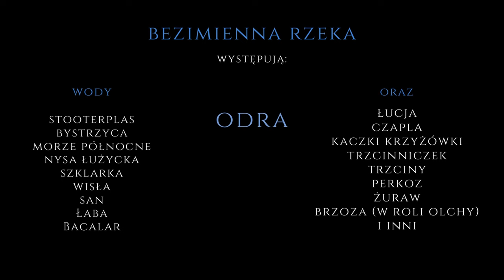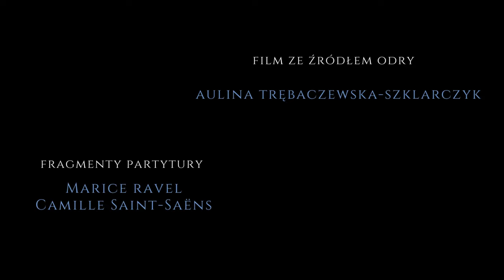26. z 50 Dobrosława Grzybkowska-Lewicka | Bezimienna rzeka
“Bezimienna rzeka” to kilkuczęściowa impresja o Odrze i jej podmiotowości. Oto tworzymy opowieści, które niczym strumienie zasilają główny nurt rzeki. Potrafimy być z rzeką wzajemnymi świadkami, nośnikami przepływu. Nie patrzymy już z perspektywy brzegu czy mostu, bo potrafimy inaczej się łączyć. Dociekamy, udrażniamy, przepuszczamy ciało wody przez swoje ciało. Jakie zadajemy pytania, jak ćwiczymy wyobraźnię, by być gotowymi na rozpoznanie osoby Odry?
“Rzeka mówi, nawet gdy nie ma imienia. Rzeka mówi w imieniu swoich sióstr, w imieniu wody. Mówi w swoim imieniu ta, która została nazwana i pozostała nienazwana. Nazwana, to znaczy objęta odpowiedzialnością.”
Dobrosława urodziła się nad Odrą, we Wrocławiu. Obecnie z wybryku losu mieszka w Amsterdamie, nad rzeką IJ, wraz z mężem, trojgiem dzieci i kotką. Zmienia się jak rzeka, ale pozostaje w ramach swojej doliny humanistką, animistką, edukatorką. Niegdyś uprawiała naukę, obecnie ceni bardziej to, co żywe i doświadczalne. Jest instruktorką jogi nidry, “alchemiczką” zapachów, miłośniczką dzikiego piękna. Pracuje z dziećmi z niepełnosprawnością, z pasją podróżuje, z przekonania tka słowa.
W projekcie wzięła udział i współtworzyła oprawę dźwiękową córka Dobrosławy, Łucja.
fot. Aneta Jeremiasova

To jest dwudziesty szósty z 50 Przepływów dla Odry, największej w Polsce kampanii na rzecz rzeki.
Zapraszamy!